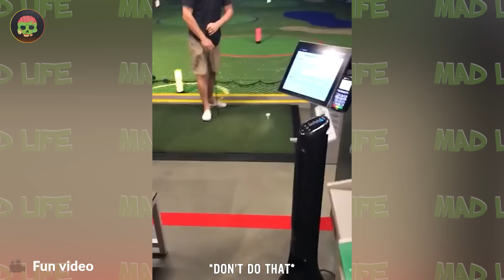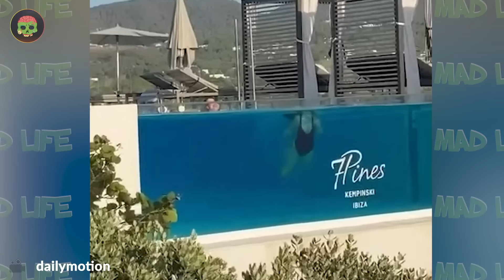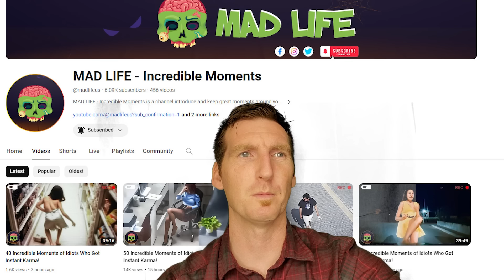20 Crazy Moments Of Idiots Got INSTANT KARMA | Incredible Moments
20 Crazy Moments Of Idiots Got INSTANT KARMA | Incredible Moments
Embark on an exhilarating adventure through our latest video, a visual masterpiece titled "Incredible Moments." Brace yourself for an extraordinary showcase of jaw-dropping spectacles and awe-inspiring occurrences that define the very essence of 'incredible moments.' From adrenaline-pumping feats to moments of pure serendipity, this video captures the essence of the extraordinary in every frame. The phrase 'incredible moments' serves as both a title and a recurring motif, reinforcing the overarching theme that ties these remarkable experiences together. Join us as we traverse the realms of the extraordinary, each scene meticulously curated to elicit amazement and wonder. "Incredible Moments" promises a journey that transcends the ordinary, inviting you to witness and revel in the unparalleled beauty, excitement, and sheer brilliance that make these moments truly exceptional. Prepare to be captivated by the magic of life's most remarkable Incredible Moments occurrences